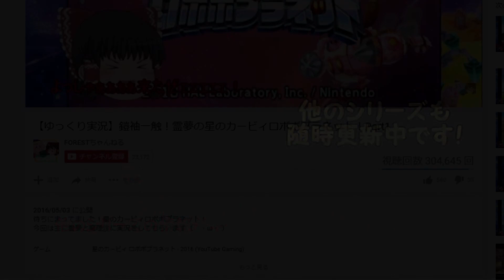#29 【ゆっくり実況】魔理沙の建築物語feat.妖夢【ドラゴンクエストビルダーズ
お待たせしました(´ω｀)

魔理沙によるまったり創作建築物語！原点に帰った動画をお楽しみください！
まったり面白い動画をお送りいたします。